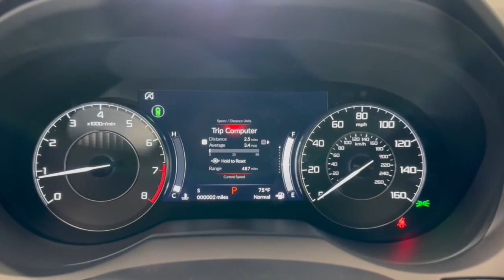2024 Acura RDX Libertyville, Barrington, Palatine, Glenview, Schaumburg X4217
New 2024 Acura RDX Base available in 1620 S Milwaukee Ave., Libertyville, Illinois at McGrath Acura Libertyville. Servicing the Libertyville, Barrington, Palatine, Glenview, Schaumburg , IL area.